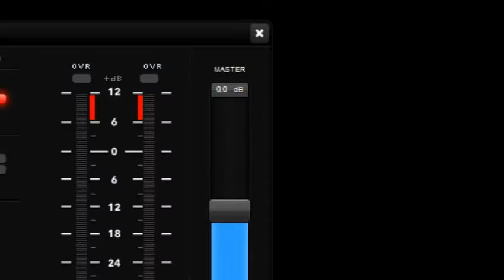Clip - Engagement Of Suadad & Linda 20-01-2017